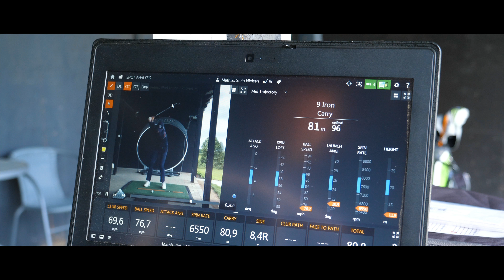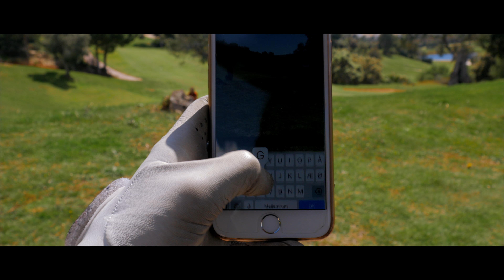Golflinjen på Sportsefterskolen Sjælsølund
Her er et lille indblik i golftræningen samt linjetur til Spanien